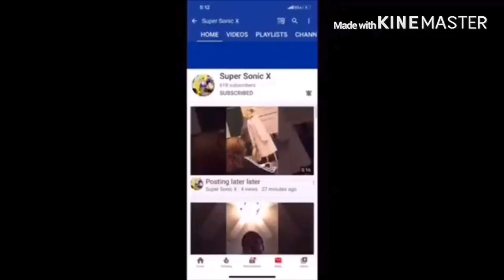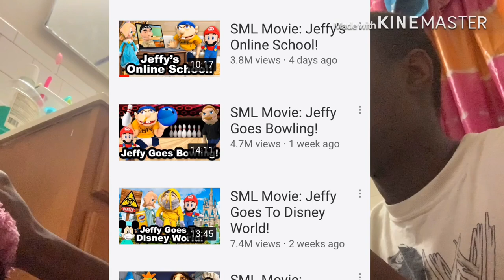SML Movie: Black Yoshi's Big Bamboozle Reaction!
So I keep using the “it was this moment that he knew he fucked up but that’s like a good meme that connects to sml videos.